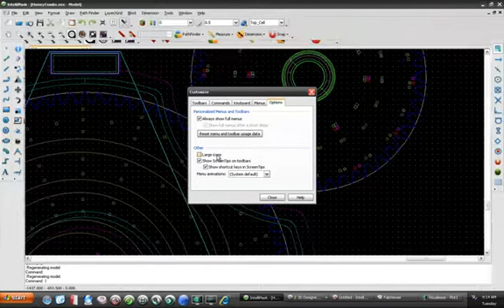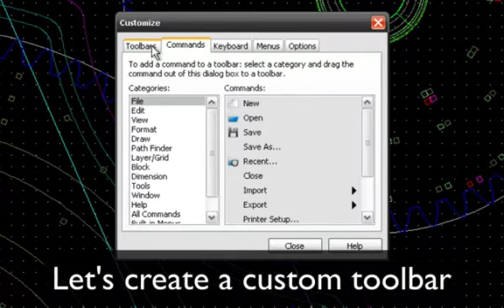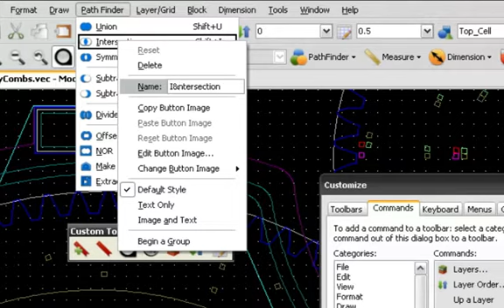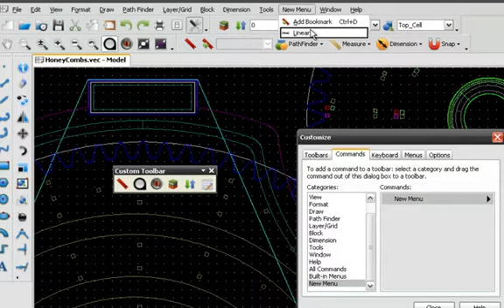Menu Optimizations | MEMS/CMOS | Layout Design | Blueprint | IntelliSuite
This tutorial showcases how to set up the required features given in the menu in Blue Print module.